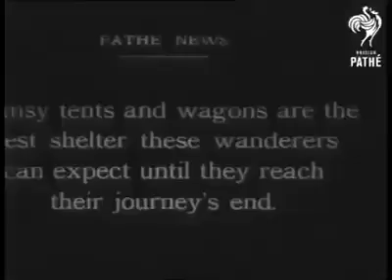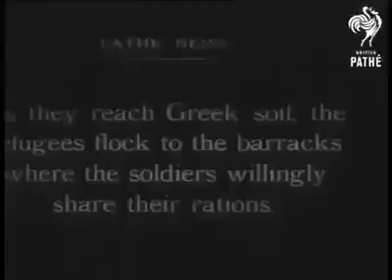Türk-Yunan Savaşında Gemilerle Çekilen Rumlar,Meriç Nehri'ni Geçen Göçmenler ve Mübadele Dönemine Ai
Türk-Yunan Savaşında Gemilerle Çekilen Rumlar,Meriç Nehri'ni Geçen Göçmenler ve Mübadele Dönemine Ait Görüntüler..